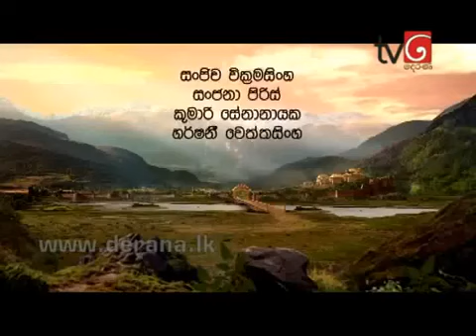Sri Sambuddha Gauthama 10